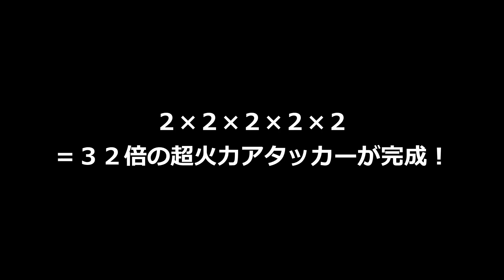【SDBH】32倍の究極龍拳！暴走悟空でカンストダメージに挑戦！